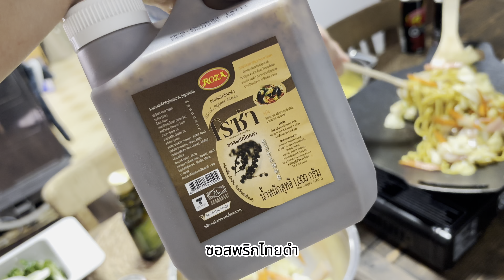[ep.342] ผัดเส้นสองสูตร ฝรั่งชอบแบบไหน : weeken vlog